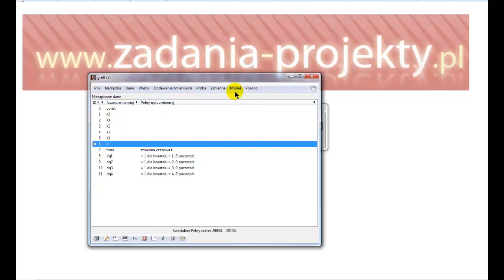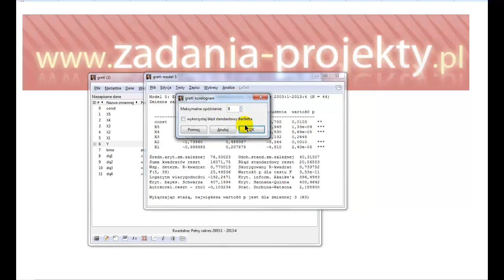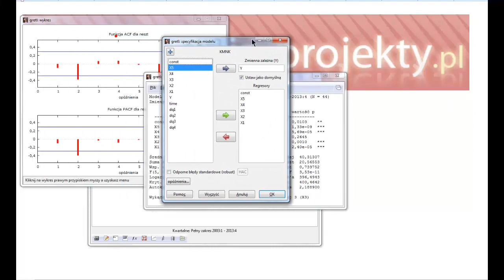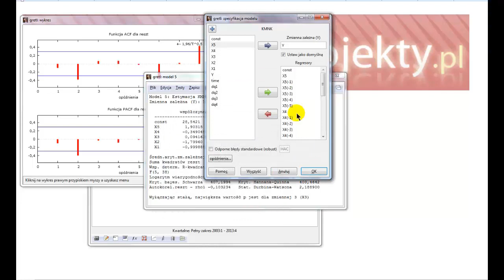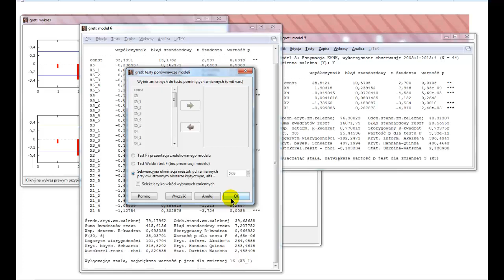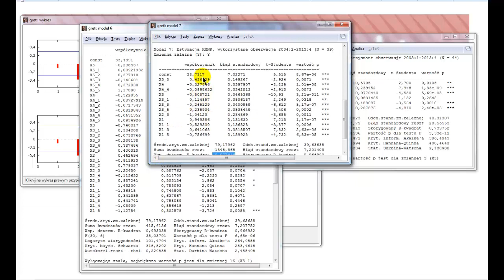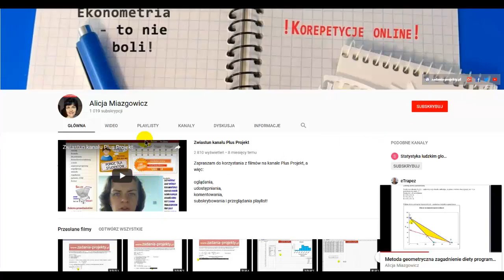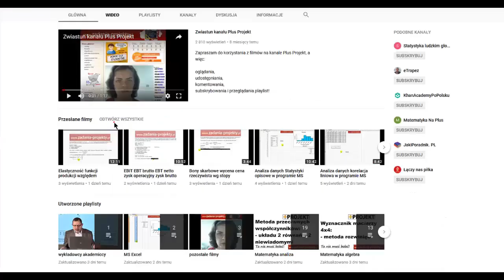Estymacja Gretl - model odłożonych opóźnień DL przykład omówienie eliminacja zmiennych